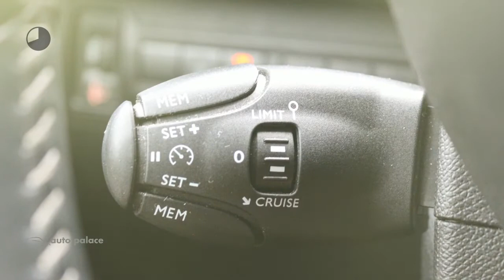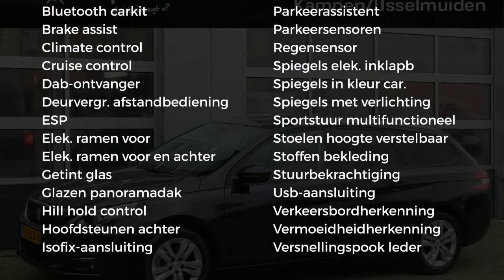Peugeot 308 1.2 PureTech 110PK BLUE LEASE EXECUTIVE|DODEHOEK BEWAKING|PANO DAK|DAB+|NAVI|CLIMA CONTR